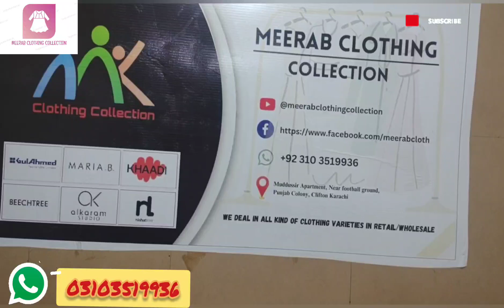Clearance Sale 😱/ Big Brands💯/ 3pc with voile duppata/ lawn sale collection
Assalam-O-Alaikum,
We are dealing with unstitched/stitched suits for men/women/kids.

💖💖💖💖 Mix Branded💯% Original Branded💖Lawn Collection💖💖💖💖
💖Shirt Printed Ariject
💖Voile Duppata Printed Ariject
💖 Trouser Airject
Price #2000
All Over Pakistan (Cash on delivery)
Whatsapp Order 0310_3519936
wholesale suitcase
wholesale suit in pakistan
wholesale suit ladies
wholesale suits for reselling
wholesale suits cash on delivery
wholesale suits in hyderabad
wholesale suite plugin
wholesale suit business
online shopping clothes online shopping clothes app
online shopping clothes review
online shopping clothes women's
online shopping clothes & try on haul _9$$
online shopping clothes haul
online clothes shopping best app
online clothes shopping sri lanka
online clothes shopping instagram
online cloth shopping in pakistan
online clothes shopping cash on delivery
online clothes shopping nepal
online clothes shopping cheap
online shopping clothing try on haul
original brand clothing wholesale karachi
original brand clothing wholesale lahore
original brahman movie
original brand clothing wholesale
original brand clothing wholesale faisalabad
original brand suits unboxing
original brahman cow
original brand
j. eid collection on sale

j. sale
lawn sale collection
stock clearance sale
j. summer clearance sale
bin saeed brand lawn collection
sapphire summer clearance sale
junaid jamshed sale
j. lawn sale
clearance sale eid lawn dress designs
sapphire lawn sale
bin saeed clearance sale
binsaeed lawn collection
bin saeed embroidered lawn 3pc 2022 collection